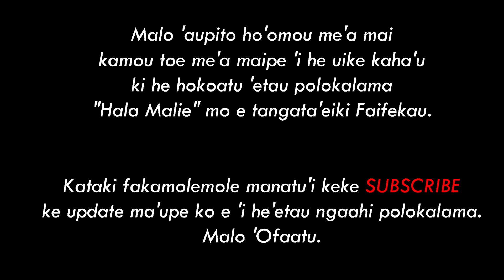Hala Mālié - Rev Dr Heneli Taliai Niumeitolu. (Saame 119, Teutalonome 30,1 Kolinito 3, Matiu 5).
Ko e Malanga 'a e tangata'eiki faifekau 'i he lesoni mei he tohi fakafeangai 'o e Siasi Uesiliana Tau'ataina 'o Tonga 2023. Lesoni 'o e 'aho Sapate ko hono 12 'o Fepueli 2023.

Lesoni Malanga:-
Saame 119:1-8
Teutalonome 30:15-20
1 Kolinito 3:1-9
Matiu 5:21-37